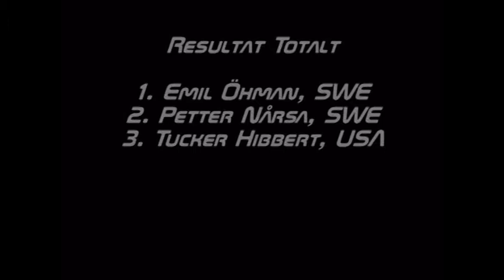Snowcross WC 2011 - Tuuri Finland